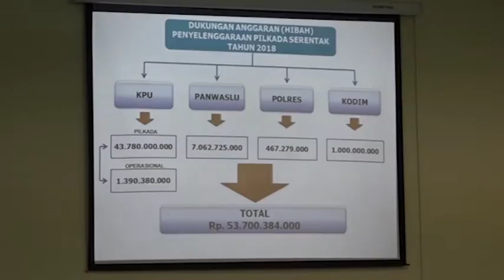DPR RI - KEAMANAN UNTUK PILKADA KOTA BEKASI DIAPRESIASI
NARSUM : SUTRIYONO / Anggota Komisi II DPR RI / FPKS / Dapil JATENG III
DADANG S MUCHTAR / Anggota Komisi II DPR RI / FPG / Dapil JABAR VII